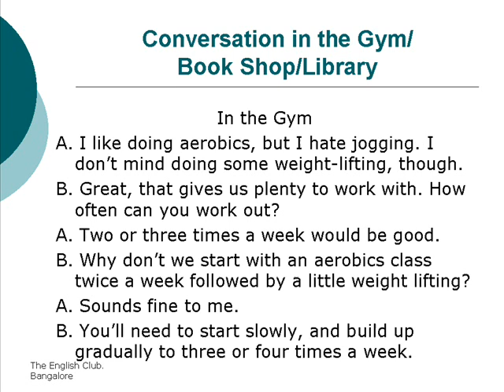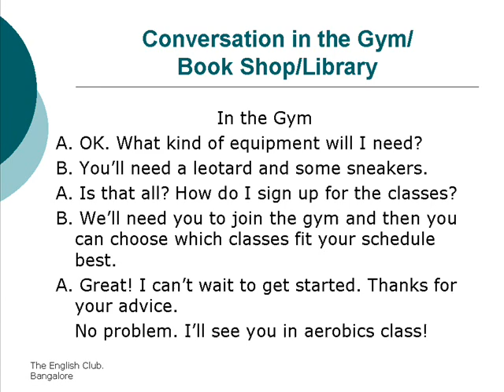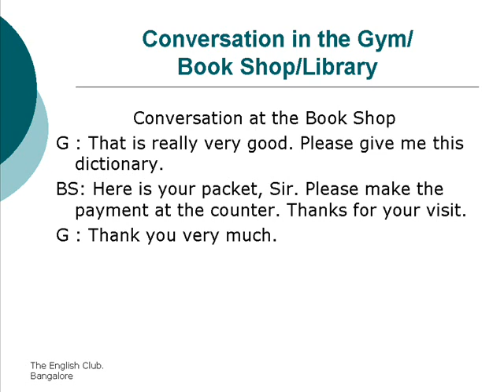Conversation in the Gym / Book Shop / Library [Unit 100]